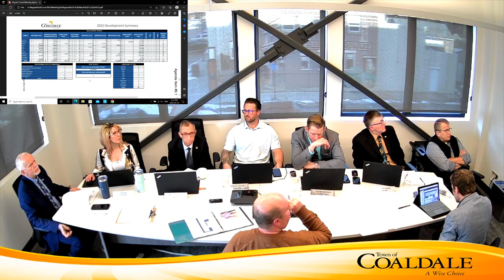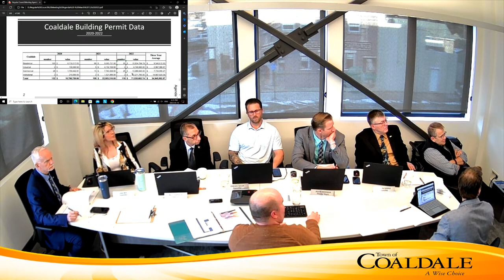Regular Council Meeting - 13 Mar 2023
1.0 4:40 -  CALL TO ORDER

    1.1  Land Acknowledgement

    1.2  Mayor Van Rijn inquired if there was a Conflict of Interest Declaration: Pecuniary and Non-pecuniary. None declared.

 2.0  ACCEPTANCE OF THE AGENDA

    2.1 5:31 -  Regular Council Meeting Agenda – March 13, 2023

 3.0  ADOPTION OF PREVIOUS MINUTES

    3.1 5:58 -  Regular Council Meeting Minutes - February 27, 2023 Councillor Chapman noted that the minutes did not state that Deputy Mayor Beekman had the proper title.

 4.0  DELEGATION BY APPOINTMENT

 6.0  PUBLIC HEARING

    6.1 7:19 -  5:05pm - Intermunicipal Development Plan Bylaw 861-P-01-23 - Cameron Mills, Director of Growth &amp; Investment Henry and Maxine Willms were present for the public hearing. The Public Hearing commence...

 4.0  BUSINESS ARISING FROM THE MINUTES

    4.1 22:35 -  Animal Wellness Committee - Mark Anderson, Manager of Community Policing

 7.0  BYLAWS & POLICIES

    7.1 40:39 -  Intermunicipal Development Plan Bylaw 861-P-01-23 (2nd, 3rd Reading) - Cameron Mills, Director of Growth &amp; Investment

    7.2 47:11 -  Land Use Bylaw Amendment Bylaw 863-P-02-23 (1st Reading) - Cameron Mills, Director of Growth &amp; Investment

    7.3 51:06 -  Land Use Bylaw Amendment Bylaw 864-P-02-23 (1st Reading) - Cameron Mills, Director of Growth &amp; Investment

    7.4 52:18 -  West Area Structure Plan Rezoning Bylaw 865-P-02-23 (1st Reading) - Cameron Mills, Director of Growth &amp; Investment

    7.5 58:29 -  Offsite Levy Bylaw 866-P-03-23 (1st Reading) - Cameron Mills, Director of Growth &amp; Investment

 8.0  NEW BUSINESS

 9.0  DEPARTMENTAL REPORTS

    9.1 1:31:31 -  Growth &amp; Investment Department Q1 Report - 2022 Building Statistics - Cameron Mills, Director of Growth &amp; Investment

 10.0  COUNCIL & COMMITTEE REPORTS

 11.0  CORRESPONDENCE

    11.1 1:51:51 -  Correspondence from Municipal Affairs Minister, Rebecca Schultz - Budget 2023

 12.0  INFORMATION ITEMS

    12.1 1:51:51 -  Coaldale Library - March/April Newsletter &amp; Calendar

    12.2 1:52:52 -  SAEWA - Roadmap

    12.3 1:52:52 -  Pre-Audit Letter from AVAIL, CPA

 13.0  CLOSED MEETING

      In addition to Council and the CAO, the following staff was in attendance during the CLOSED SESSION to provide information and/or administrative support: Cameron Mills, Director of Growth &amp; Invest...

    13.1  Civic Square Contract / Lease Agreement - Kalen Hastings, CAO (FOIPP Section 16)

    13.2  CAO Report - Kalen Hastings, CAO (FOIPP Section 16, 25)

 14.0  ADJOURNMENT